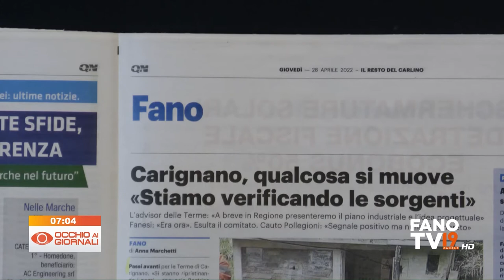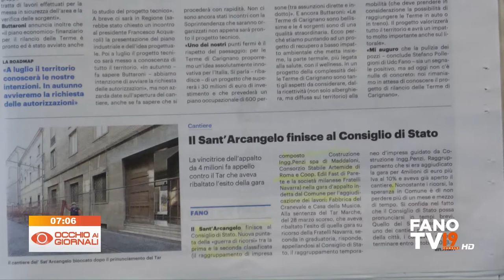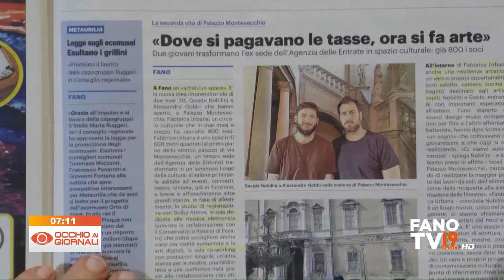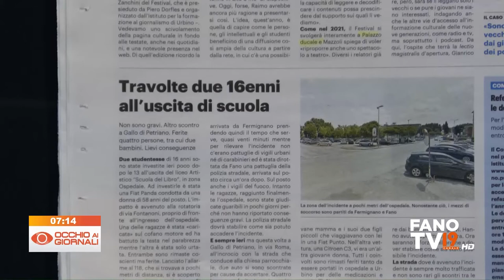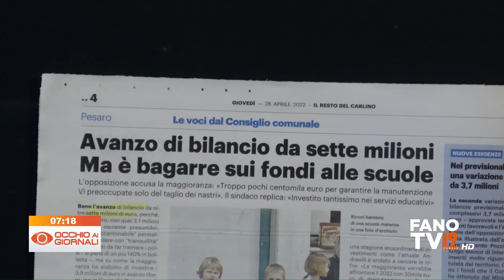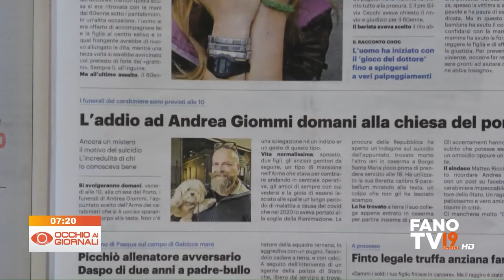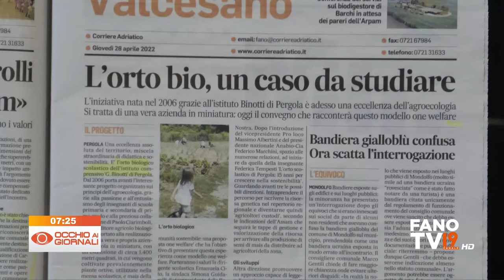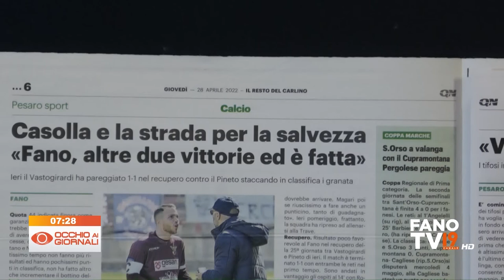Occhio ai Giornali 28 aprile 2022